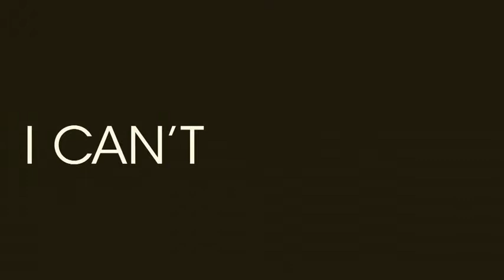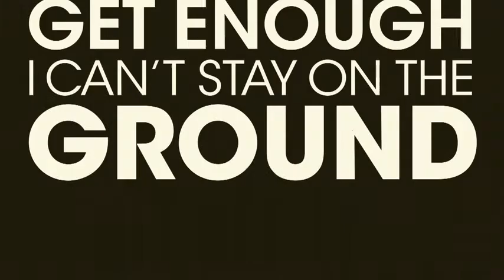Taio Cruz Feat Kylie Higher Official Lyrics Video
Higer nuovo successo di Taio Cruz con la grande partecipazione di kylie